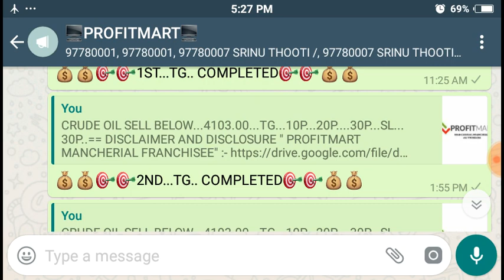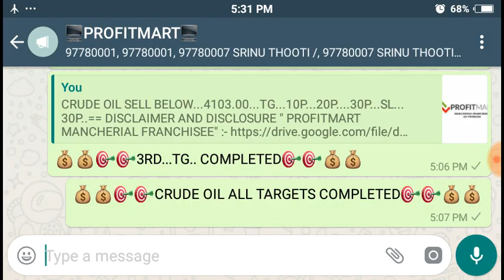CRUDE OIL PAST PERFORMANCE 28/03/2019 (PROFITMART MANCHERIAL FRANCHISEE)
- LOW BROKERAGE 0.01 PA ONLY
- LIMITS 10 TIMES FOR INTRADAY TRADES
- TRADING LEVELS AND UPDATES
- FREE TECHNICAL ANALYSIS WEBINAR
- NEST TRADING SOFTWARE FOR COMPUTER
- MOBILE APP AVAILABLE
- GOOD ONLINE SUPPORT 09:00 AM TO 11:30/11:55 PM

ACCOUNT OPENING PROCESS IN PROFITMART

- SEND YOUR PASS PHOTO
- SEND YOUR FULL NAME
- SEND YOUR SIGNATURE
- SEND YOUR MOBILE NUMBER
- SEND YOUR ADHAR CARD
- SEND YOUR PAN CARD
- SEND YOUR 6 MONTHS BANK STATEMENT

FOR MORE DETAILS WHATS APP/TELEGRAM ME TO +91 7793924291

NAVEEN CHAPIDI
PROFITMART BUSINESS PARTNER.
COMMODITY PIVOT POINTS

COMMODITY WEEKLY STANDARD PIVOT POINTS " PROFITMART COMMODITIES BROKING {P} LTD , MANCHERIAL FRANCHISEE "